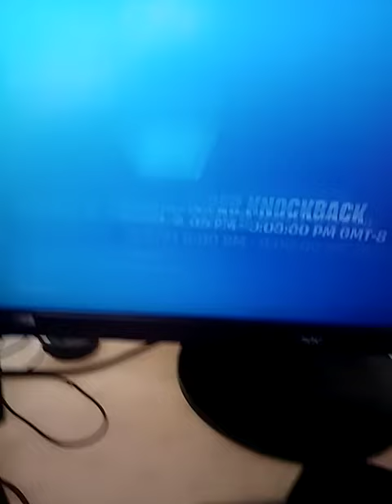Bru im done with this bull crap